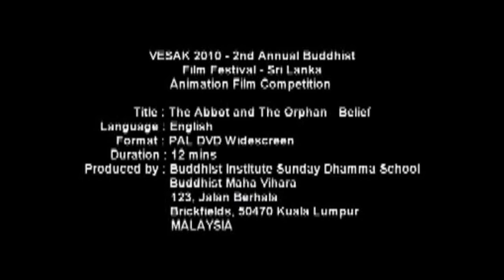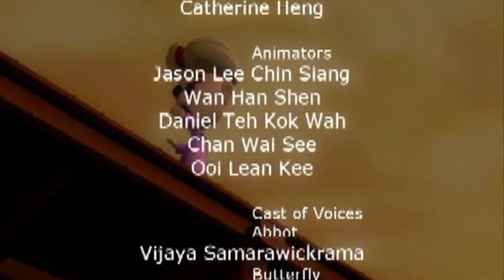The monk and the orphan - Buddhist short film